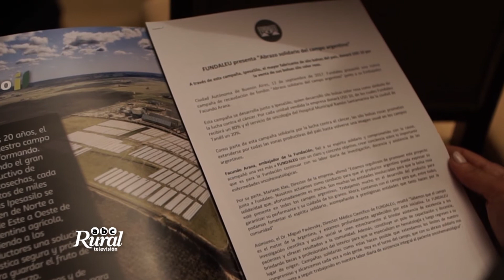Estamos orgullosos de promover este proyecto junto a Fundaleu. Mariano Klas, director de Ipesa.